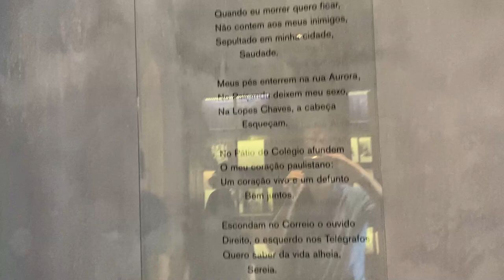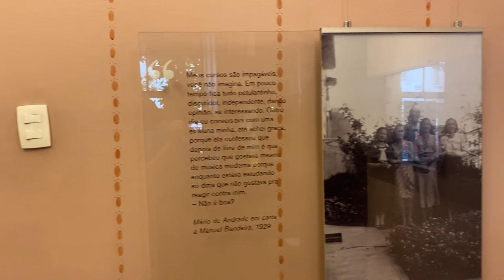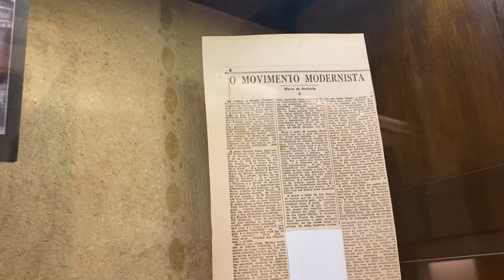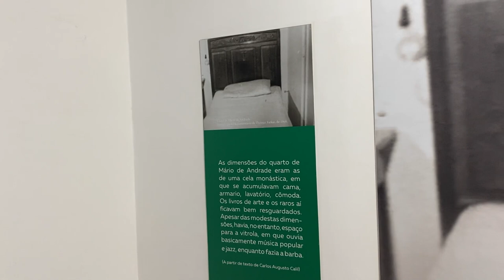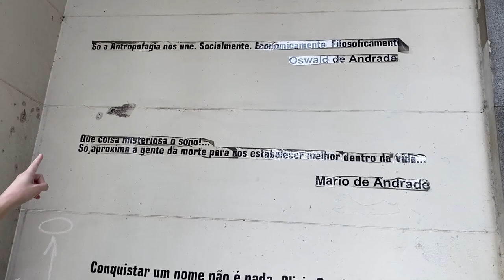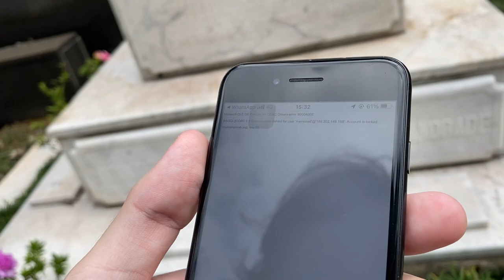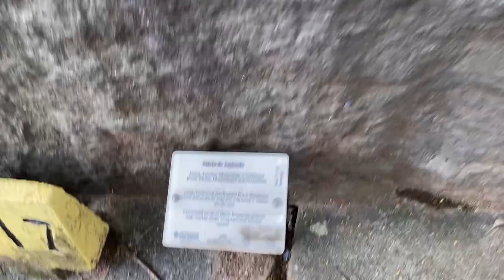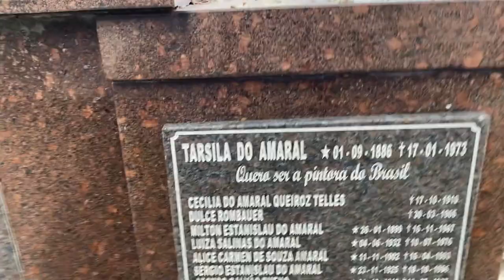VLOG NA CASA MARIO DE ANDRADE (NO CEMITÉRIO E NA BIBLIOTECA TAMBÉM)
Neste book vlog nós visitamos a casa Mario de Andrade, a casa em que Mario de Andrade morou e que serve hoje de museu com grande acervo modernista! Como estamos no centenário da semana de arte moderna de 1922 resolvemos também visitar no cemitério os túmulos de Mario de Andrade, Oswald de Andrade e da pintora Tarsila do Amaral!
Também fomos até a biblioteca Mario de Andrade, queríamos mostrar o acervo de livros raros e comuns, mas não conseguimos.

📬 CAIXA POSTAL:
São Paulo/SP
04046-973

livros raros
caçadores de relíquias